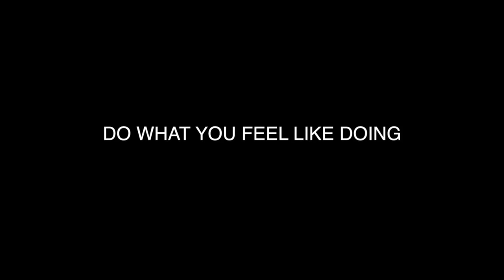Blues Power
Indigo International Jazz & Blues Festival.